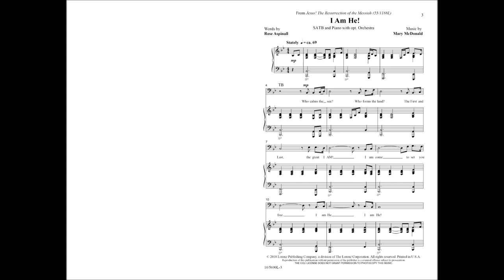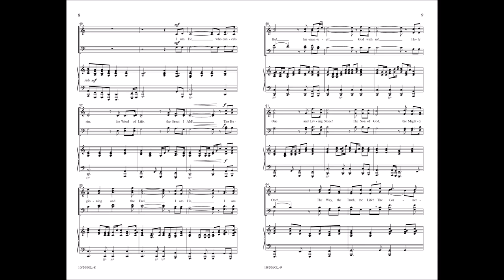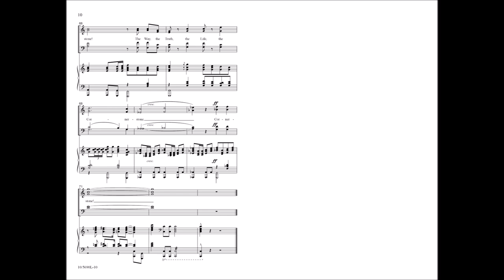I Am He! | Rose Aspinall and Mary McDonald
I Am He! (10/5690L)

In this soaring ballad from Mary McDonald and Rose Aspinall, the words of Jesus come to life as a worshipful, reverant anthem. Full of scriptural references, the message of who Jesus is is powerfully stated. This anthem is suitable for worship services throughout the year or surrounding Easter and Holy Week services.